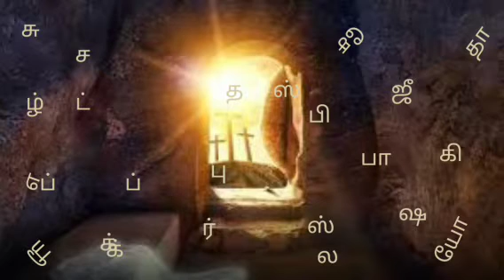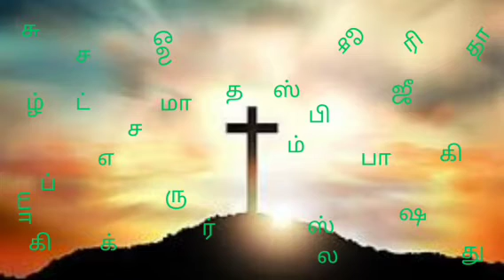Bible challengers 01 | Bible quiz in Tamil | Bible game | Tamil Christian | Jacinth Precious